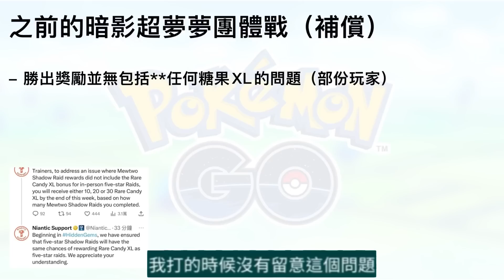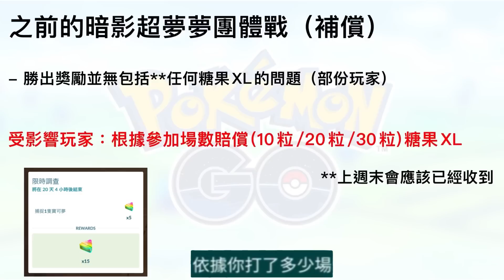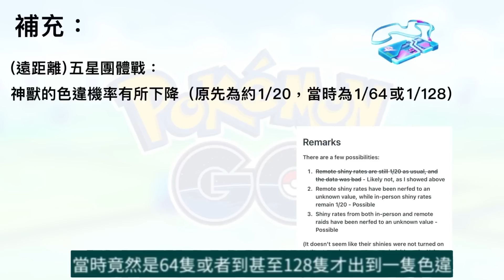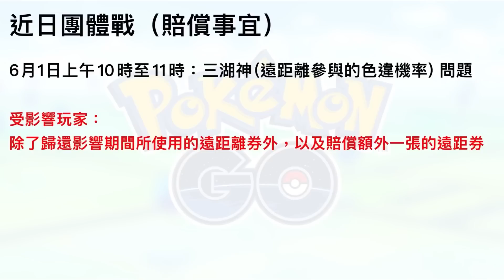Pokemon Go 6月兩大補償活動🔥參加前須知️‼️暗影超夢夢賠償😢特別團體戰日👉陰謀論！神獸色違機率改變+每天使用15次遠距離卷！Fest 蒂安希確定！XL糖果問題！連續一個星期好Bug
Pokemon Go 6月兩大補償活動參加前須知，包括特別團體戰日的陰謀論！連續一個星期好Bug，神獸色違機率被改變、有關XL糖果問題，以及暗影超夢夢賠償和每天使用15 次遠距離卷。這次Go Fest 蒂安希確定，期待官方兩大補償活動！

Pokemon GO 6月活動詳細內容（6月活動預告） 寶可夢六月重點內容，官方出包將秘密頭目公開！超級團體戰是超級勾魂眼，虛吾伊德色違也登場。準備好在GO火箭隊入侵活動可將暗影超夢洗技，而日與夜活動是有索爾迦雷歐和露奈雅拉？六月活動2023已確定金幣調查日/金色調查日、潑水節的沙灘週活動、日與夜活動和暗黑火焰活動，以及6月社群日、6月團體戰、6月七天突破性獎勵和6月聚焦時刻不錯！新季節會在6月活動2023有甚麼驚喜？

團體戰 賠償事宜

6月1日上午10時至上午11時：三湖神(色違機率)遠距離券問題

補充：

(遠距離)五星團體戰：神獸的色違機率有所下降（原先為約1/20，當時為1/64或1/128）

現場五星團體戰：神獸的色違機率沒有改變（暫時約1/20）

受影響玩家：除了歸還影響期間所使用的遠距離券外，以及賠償額外一張的遠距券

特別團體戰活動（補償）

6月11日（日）上午11時至下午5時

-由克希、艾姆利多和亞克諾姆將在各自區域的五星團體戰（增加機會出現）

6月10日和6月11日：所有玩家每天可以參加 15 次遠距離團體戰！

之前的暗影超夢夢團體戰（補償）

- 勝出獎勵並無包括**任何神奇糖果XL的問題（部份玩家）

受影響玩家：根據參加場數賠償(10粒/20粒/30粒)糖果XL

**上週末會應該已經收到

另外：官方確保今季節在暗影五星+五星團體戰有相同機會在勝出的獎勵獲得糖果XL！

😁支持、鼓勵我💪💪!